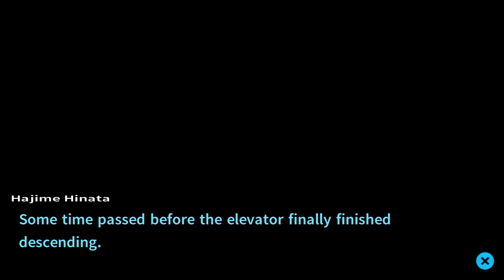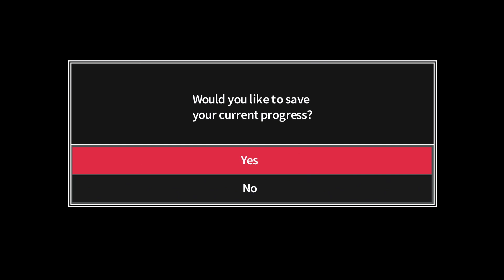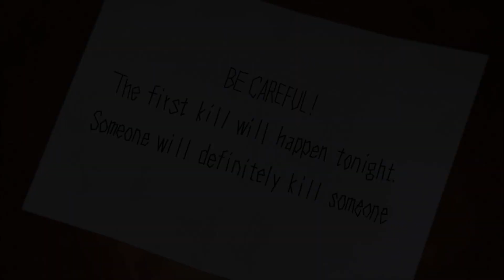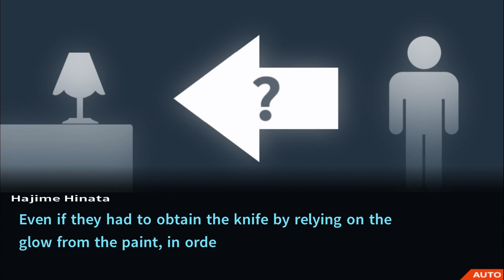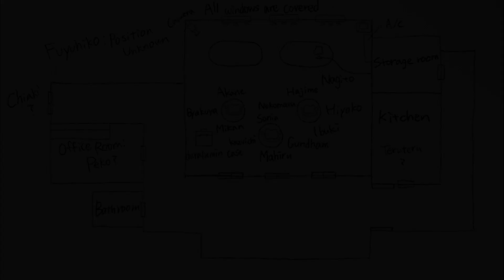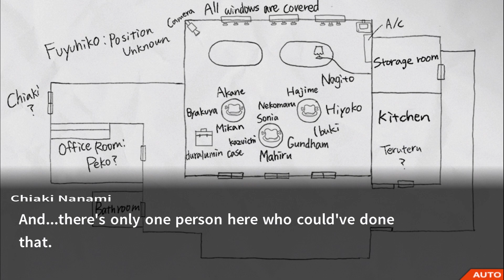The Trail Begins | Danganronpa 2: Goodbye Despair | ep 19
Welcome back to more Danganronpa 2: Goodbye Despair.